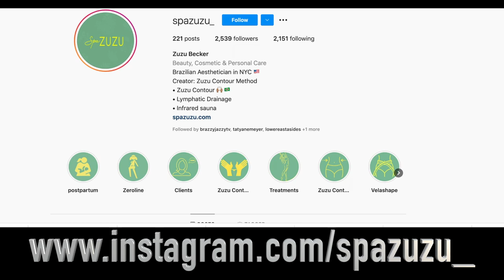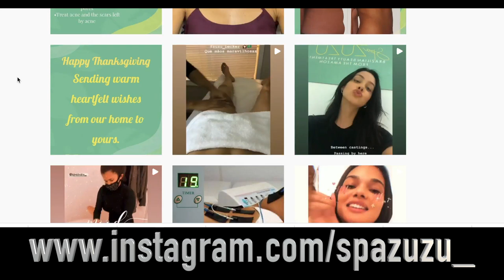British Web Awards Interviews Brazzy Jazzy with Steve Becker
We sit down with the great Steve Becker chatting about his route into filmmaking followed by his creation of Brazzy Jazzy his award winning comedy web series and what the future holds for him and his shows.